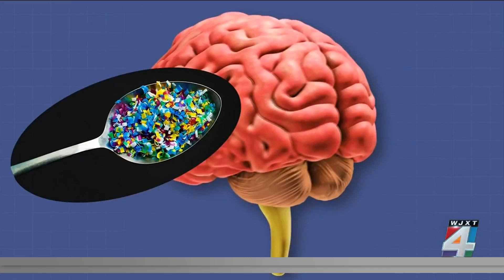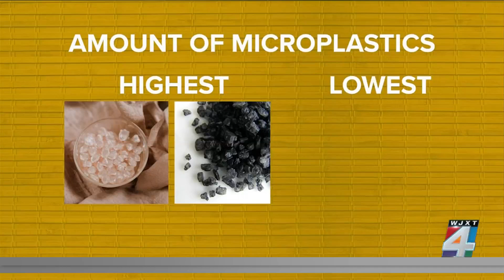Invisible invaders: Microplastics in your meals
We’ve all seen how plastic is polluting our oceans, but the problem hits closer to home than you may think. New research reveals that the average brain may contain a spoonful of plastic! That’s because microplastics are finding their way into our food chain.